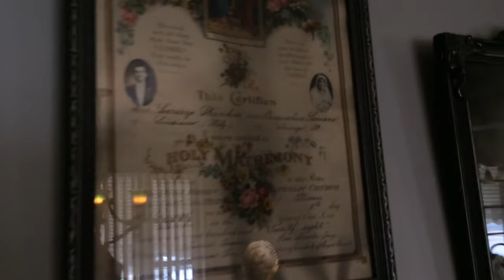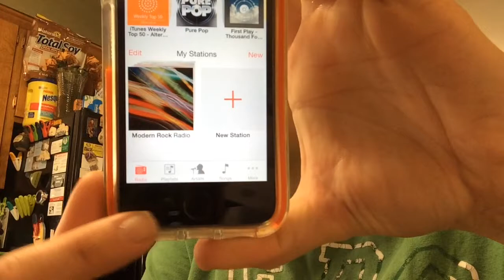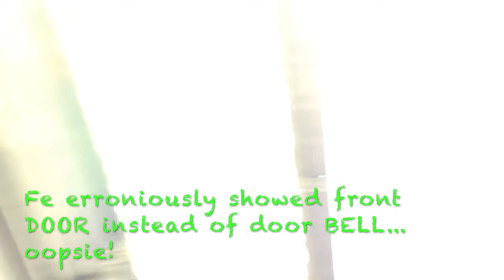Veda Day 24 - guilty pleasures TAGS!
This is the Scavenger Hunt Tag!

*SCAVENGER HUNT ITEMS*'
Something Old
Something New
Something Borrowed
Something Blue
Next 3 songs on playlist (no cheating)
A dance move
Mug(s) in your cupboard
Furbaby or loved one
A Gift
Something on the wall with writing on it
A hair product
Shower Curtain
Dish Soap
Food
Something Colourful
Souvenir from a trip
Something from your purse/wallet
Mailbox, Doorbell or Welcome Mat
Handheld kitchen gadget
Pajamas